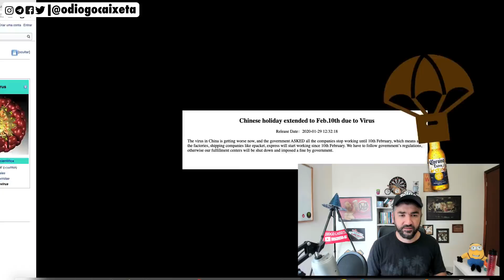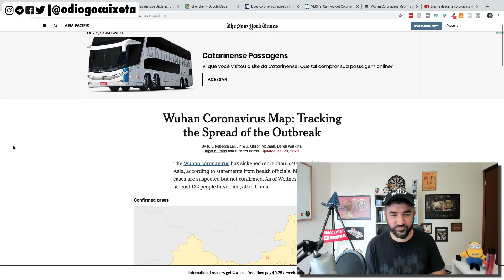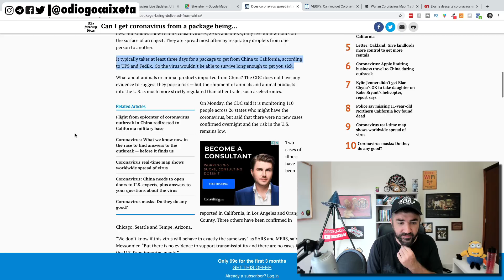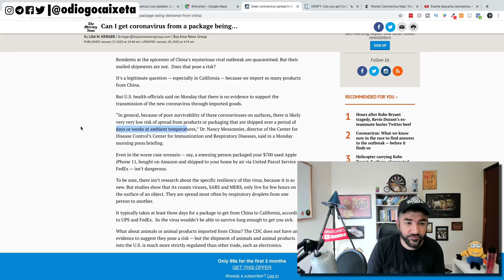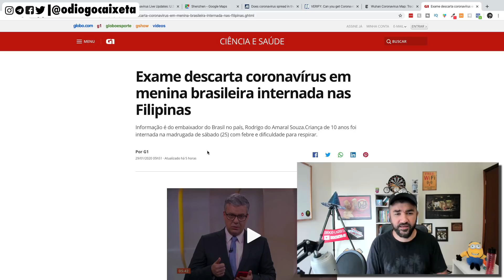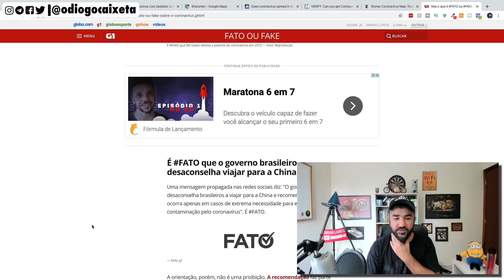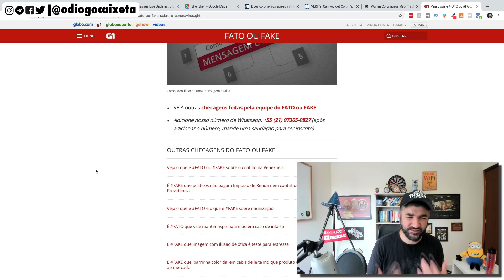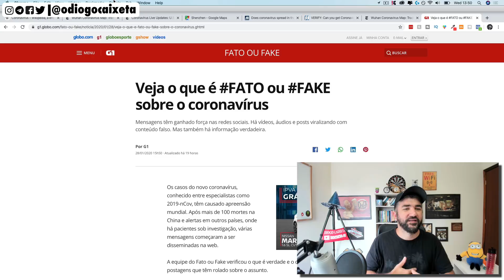CORONAVIRUS + DROPSHIPPING = E agora?! 😡😱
Nesse vídeo dou minha visão bem realista de como o coronavirus ponde influenciar o mercado de dropshipping no Brasil e no mundo.

Dou diversas dicas de como você pode blindar o seu negócio de dropshipping cada vez mais,

Assista e deixe sua opinião abaixo.

🧙| Precisando de mentoria de Tráfego Pago ou Dropshipping?
📊 | Treinamentos

🕵️ | Conecte-se comigo